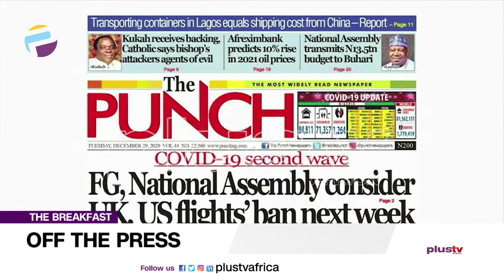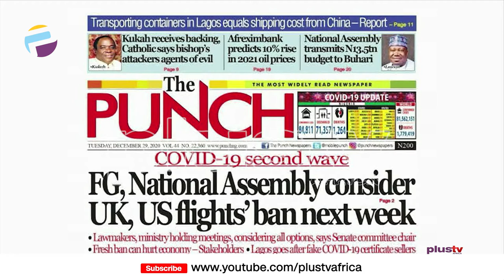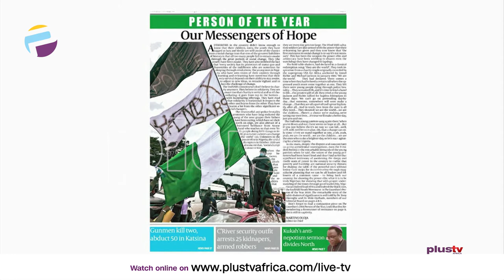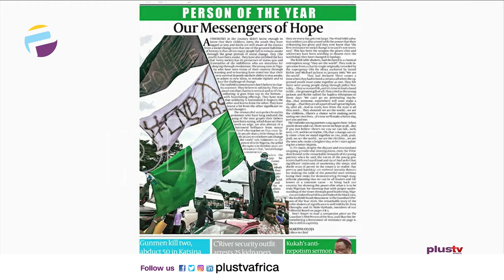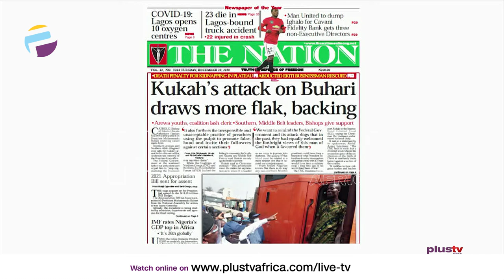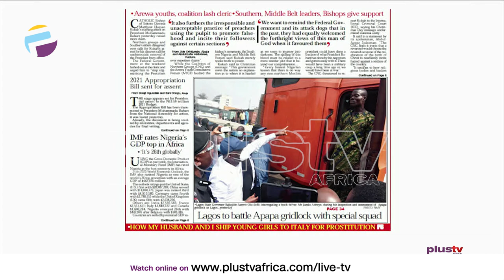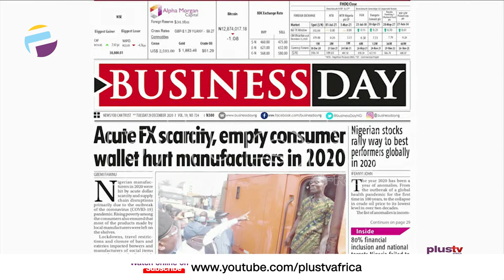Newspaper Review: 23 Killed As Lagos Bound Truck Crashes in Niger | Off The Press (29th Dec)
Assailant kill businessman over cigarette lighter in Ondo hotel, Soldiers and DSS arrest 6 planning to protest in Osun, fresh ban can hurt the economy and more stories.